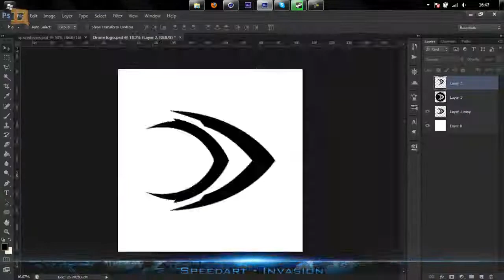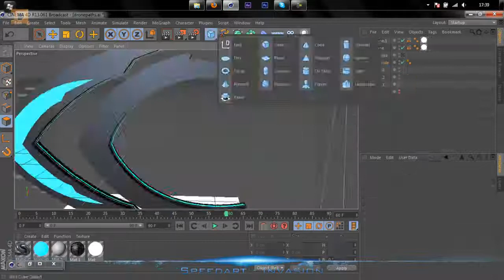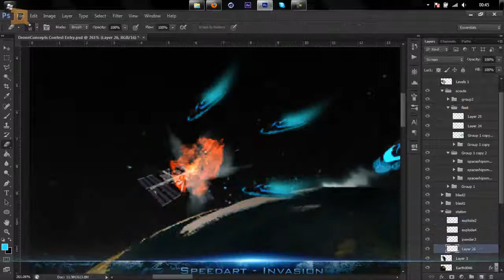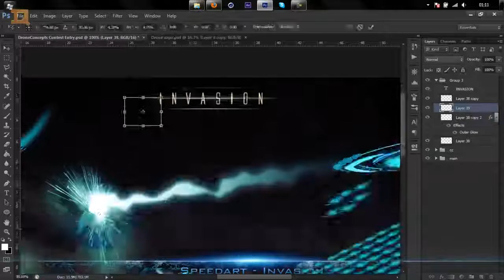DroneConcepts Entry - Invasion - By Axon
This was the initial idea, but it didn't turn out so good so I decided not to use it and make a much better one. Then it turned out that I didn't have time for that either, so I'm just uploading this and hoping for the best :P

Oh and sorry about the "Speedart - Invasion" tab thing being all weird :/ I think I might have clicked a weird blending mode by accident before rendering :(

If you noticed the little golden water mark in the corner, then that is by my friend ShockerDesigns, who is awesome at graphics, so go check him out